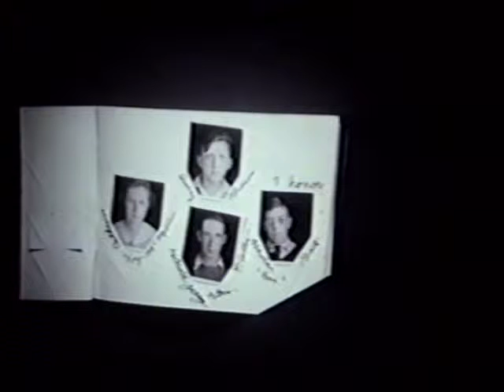BHS Program: "Brick Grammar School"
Bethel Historical Society program, "Brick Grammar School," presented on June 2, 1994.